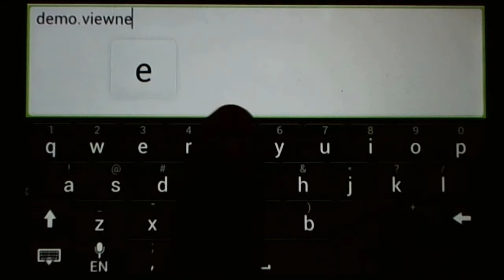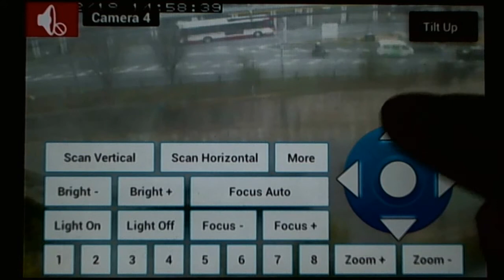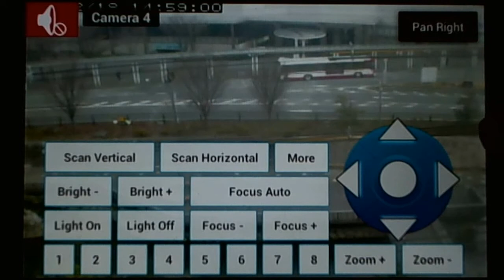Loftek CXS-2200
Camera viewer for Loftek:
This video shows how to remotely view and control your Loftek IP cameras using our Android phones and tablets.

This app works with the following models:
HDX 2640
CXS 2200
CXS 3200
Sentinel D2/D3